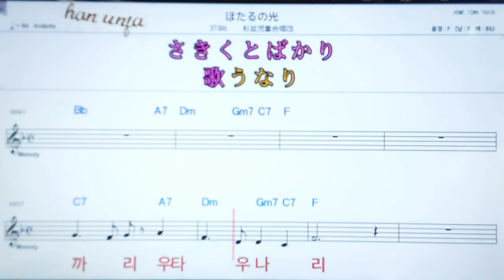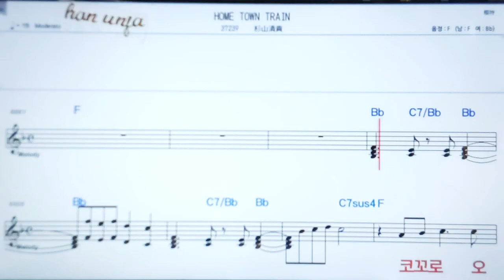💖호타루노히카리/스기나미지도우갓쇼우단 👍日本어 한글 동시 표시, 코드,악보, 가사 ,Karaoke*카라오케 반주